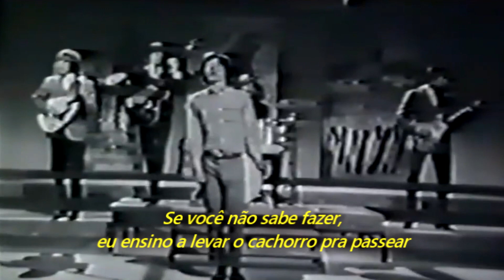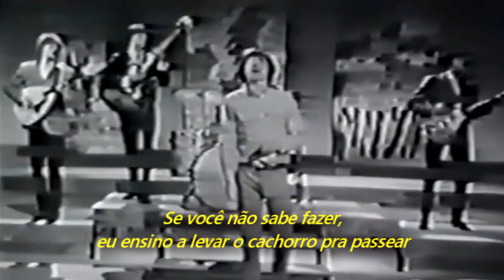The Rolling Stones - Walking The Dog (Legendado em Português)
Álbum: The Rolling Stones